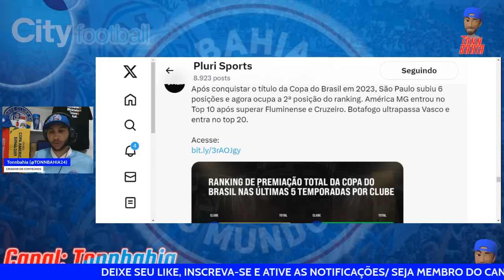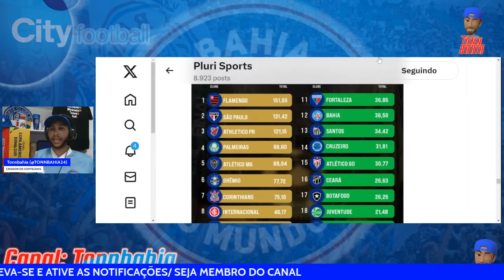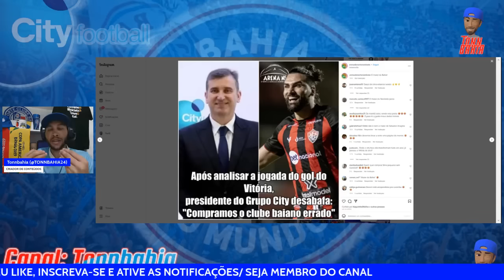🚨FERRAN SORIANO:”COMPRAMOS O CLUBE ERRADO”. POSTAGEM INDUZ TORCEDORES DO BAHIA CONTRA O CITY.